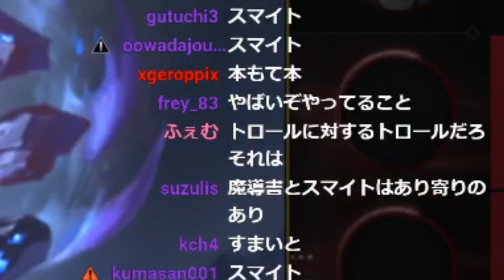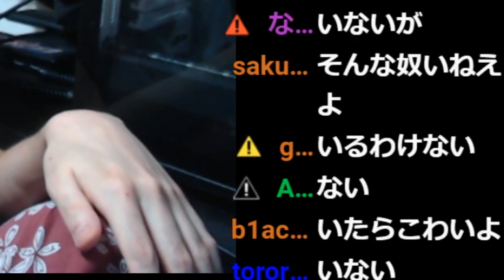【LOL】最近MIDで話題の『あのチャンプ』をうっかり触ってしまいました【アイバーン・トリンダメア】